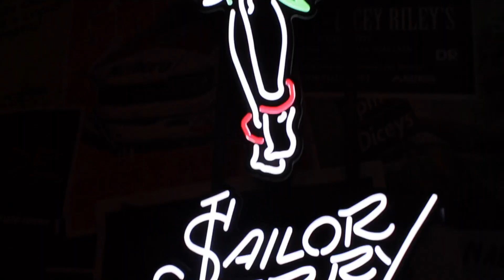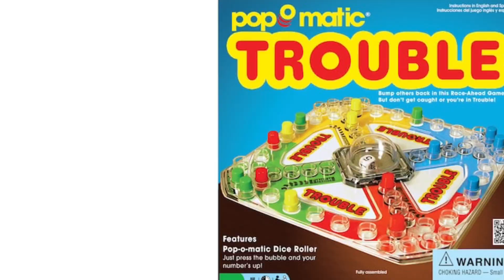West End Fest Nest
Shaggy-Knees @ West End Fest in Wollongong.

A collection of interviews w/ audience members and artists (Rhys, The Nugs, Liquid Face, Step Panther, Los Pintar, Ascot Stabber, Research Reactor Corp & ARSE) @ West End Fest 2019.

Shot by Ross Dinnerville.